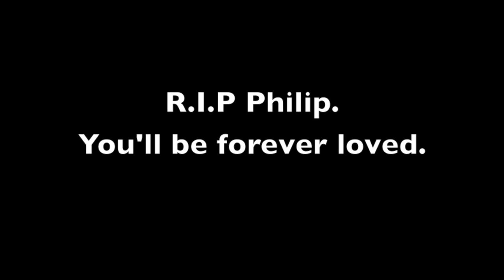R.I.P Philip Hoffman.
A 3 finger salute goodbye from us.